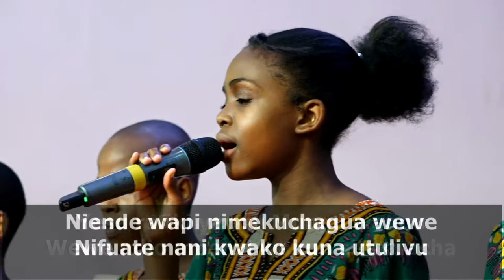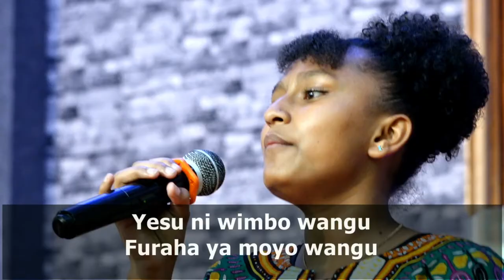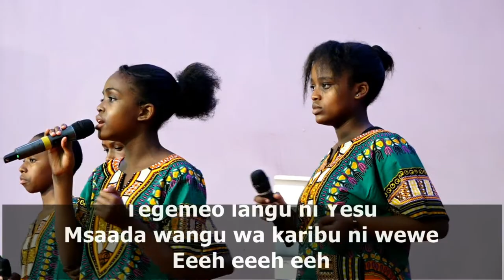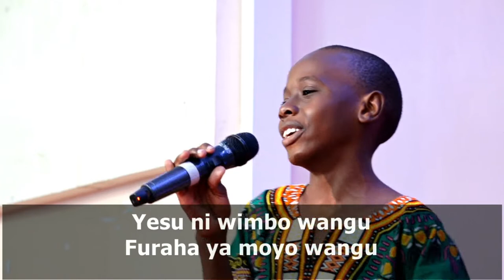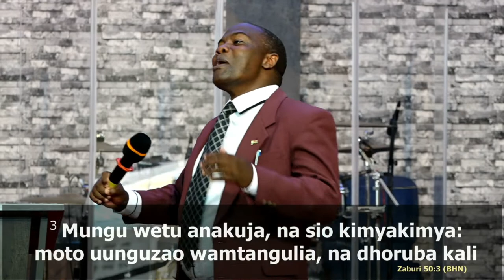Kuinuliwa Kupitia ufahamu | Pst. Francis Njenga | DCIKZ